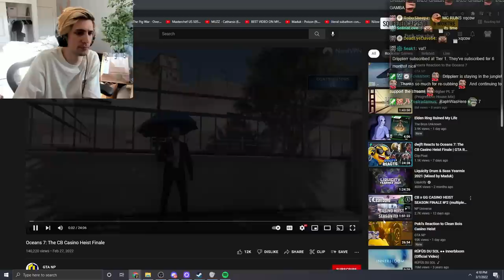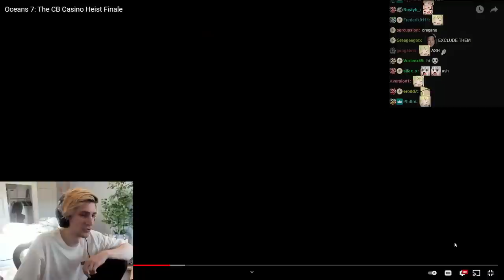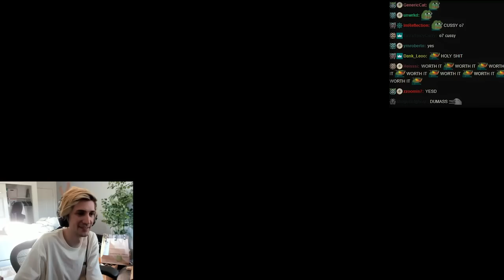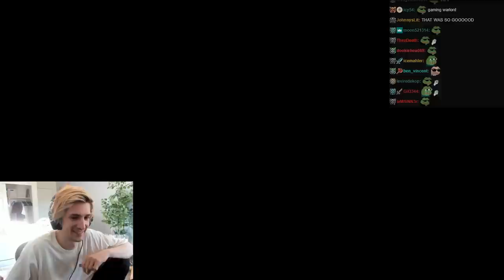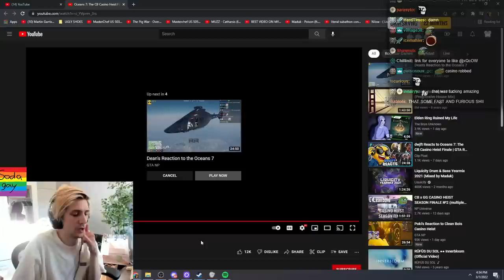xQc Reacts to The Casino Heist Finale